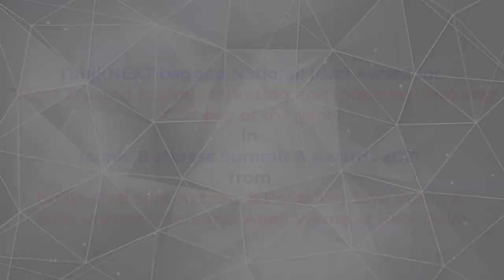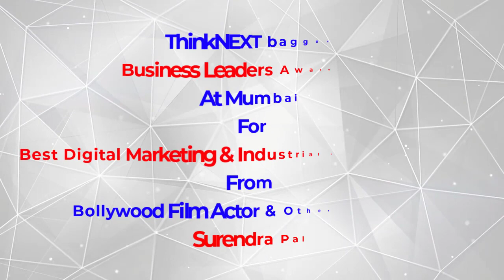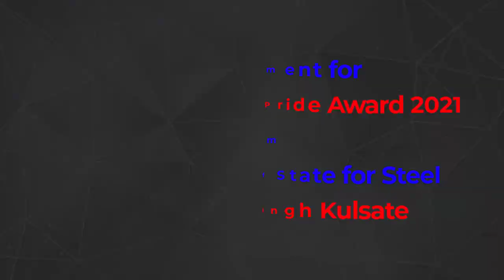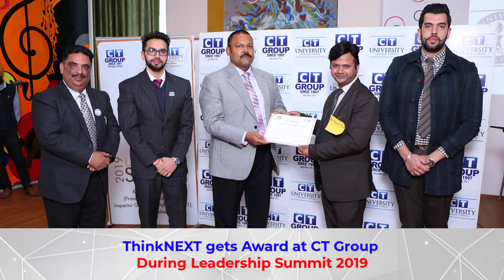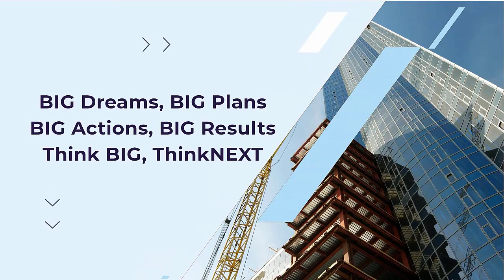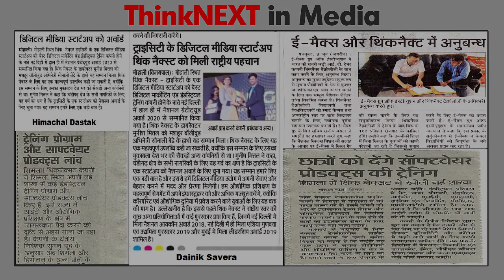What makes ThinkNEXT No.1 Company for quality Trainings/Internships and other services in India?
ThinkNEXT Technologies Private Limited is an ISO 9001:2015 certified NATIONAL AWARD WINNER COMPANY. ThinkNEXT offers Best Industrial Training/Internship for Engineering/Polytechnic (All Branches), Management, Job seekers, Working Professionals and other students

👇👇👇 𝐁𝐨𝐨𝐤 𝐅𝐫𝐞𝐞 𝐃𝐞𝐦𝐨 𝐂𝐥𝐚𝐬𝐬 👇👇👇
• Get industrial training/internship in 3 modes:
1. Classroom training/Offline training
2. Instructor-led online live training
3. Instructor-less online training with pre-recorded videos and doubt-clearing support
 Our expert team is dedicated to transforming businesses and empowering students with the latest technologies. 🚀 Join us for industry-oriented training, internships, and placements in cutting-edge fields like AI, IoT, Cloud Computing, and more!

ThinkNEXT Technologies Pvt. Ltd.
S.C.F. 113, Sector-65, Phase-11, Mohali, Punjab 160062